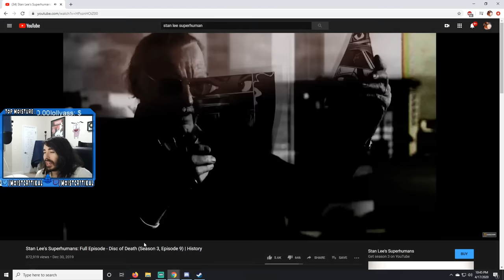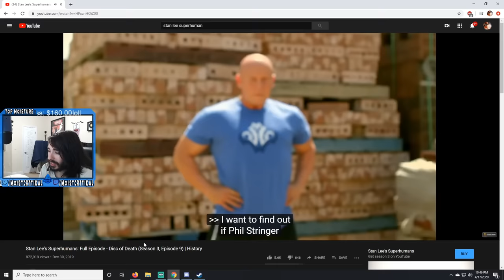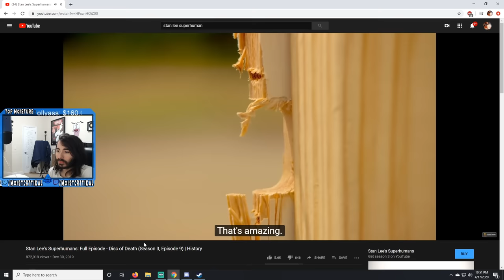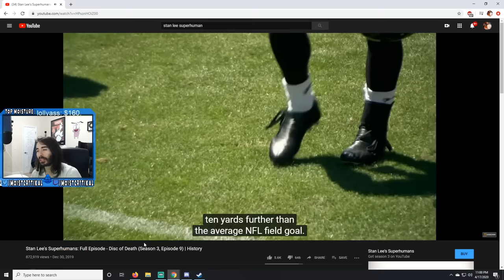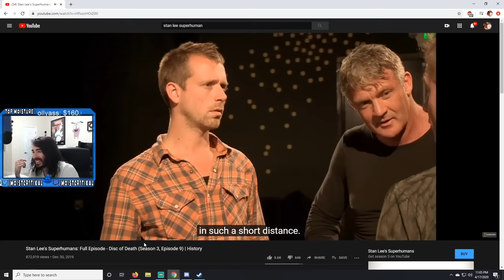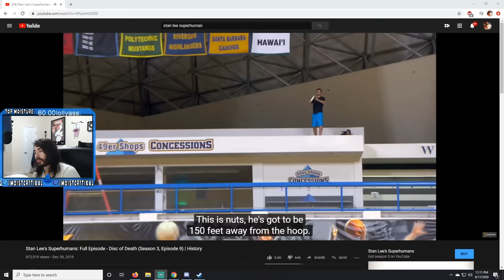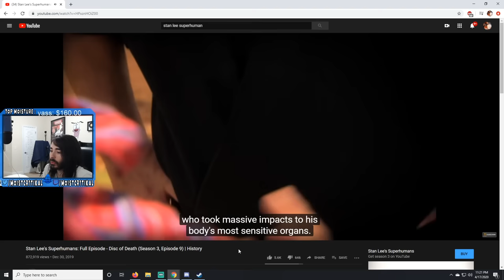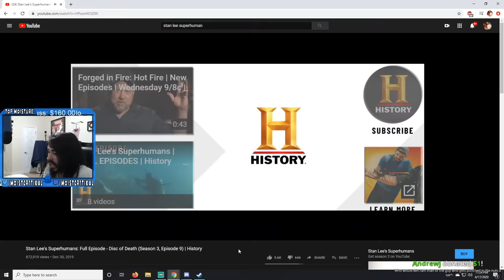Human Battering Ram Proves Superpowers Are Real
This is the greatest battering ram of All Time